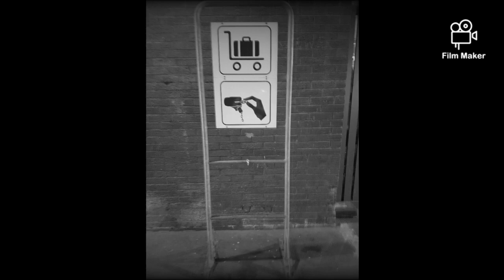COVID-19 RUNCORN DESERTED